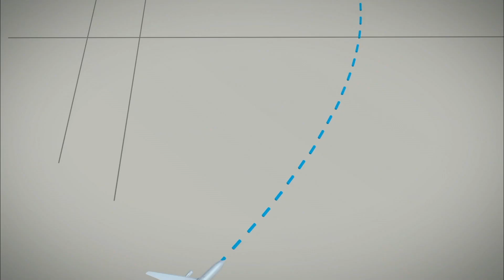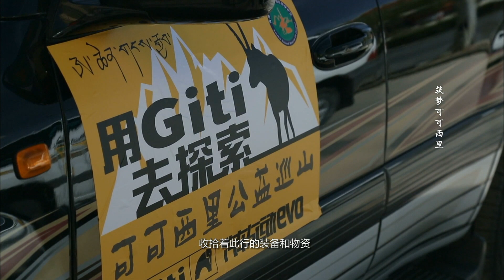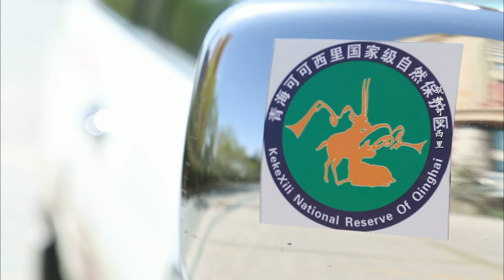OneTV -【亞太看天下:奇妙之旅-築夢可哥西裡】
當期介紹
可哥西裡國家級自然保護區，位於青海省西北部，總面積4.5萬平方公里，它是我國面積最大、海拔最高、野生動物資源最豐富的自然保護區之一，是以藏羚羊為代表的野生動物生存的天堂……